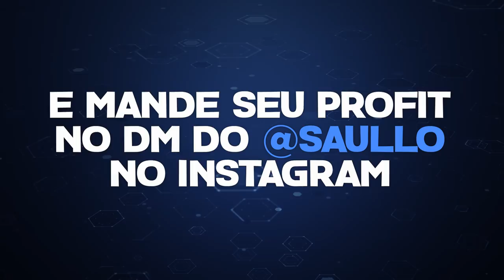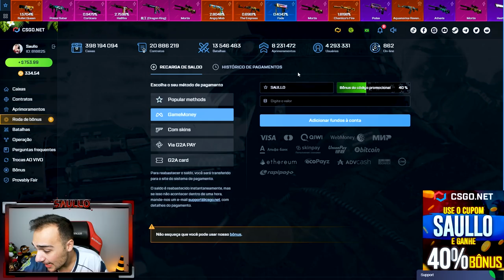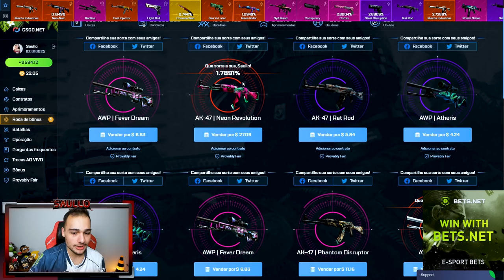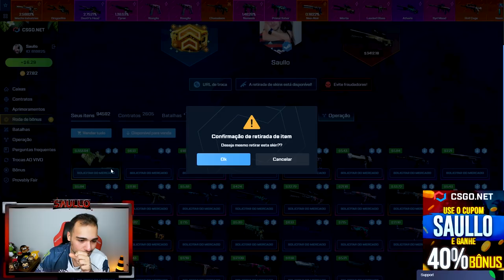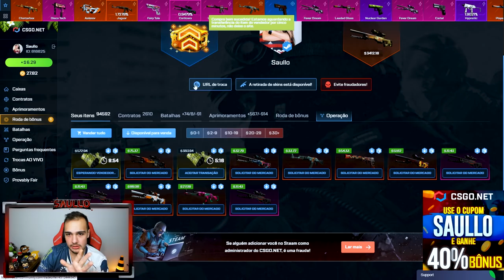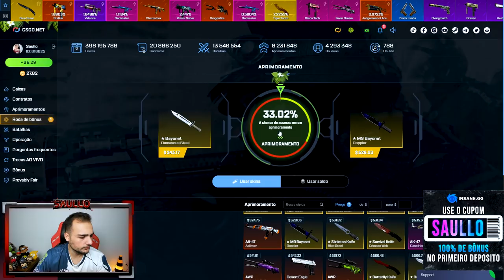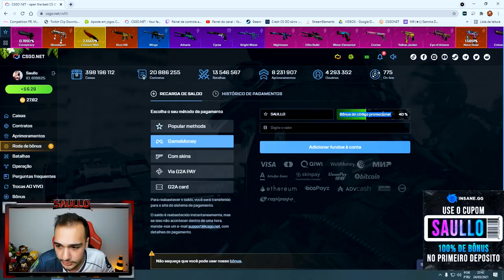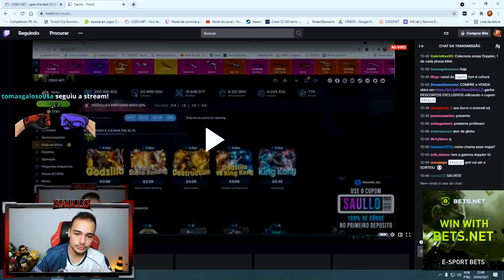Ganhei uma M9 PINK GALAXY e uma LUVA muito SENSACIONAL abrindo caixas no CSGO!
Abri caixas de skins de CSGO e ganhei 2 skins EXTREMAMENTE raras!